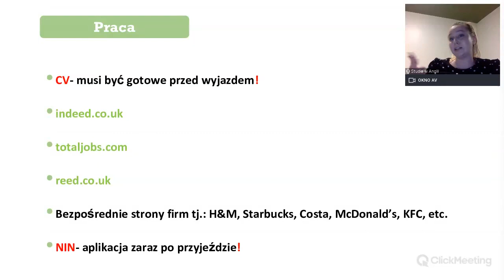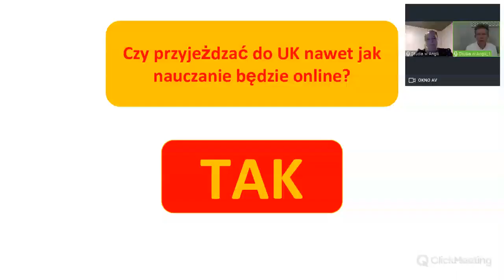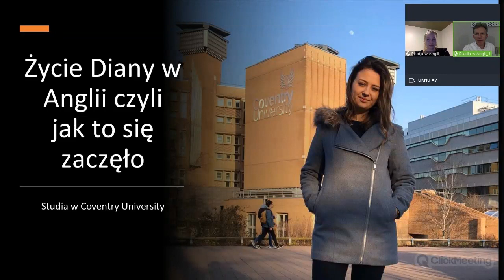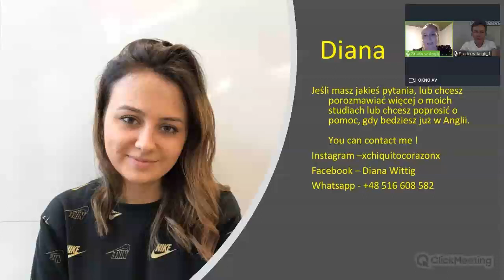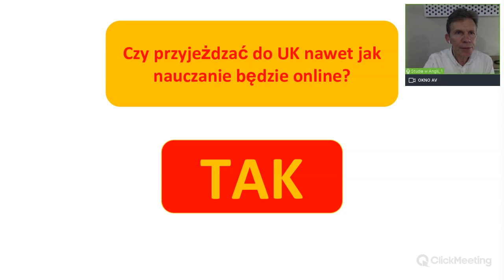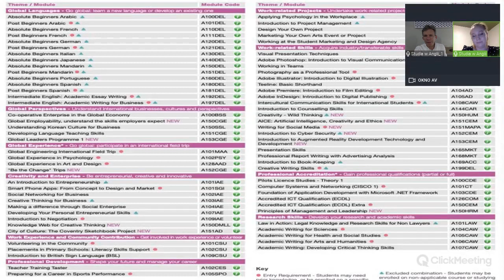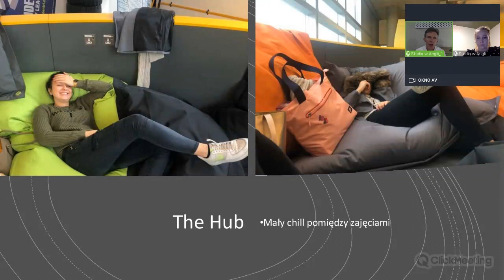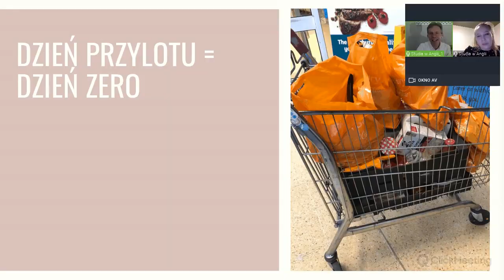Życie studentki w Anglii-Diana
Poznaj studentki z Anglii-dowiesz się jak żyją studiują, pracują balują :)